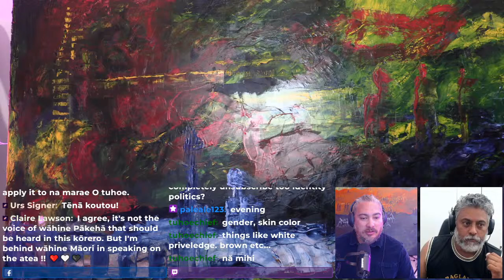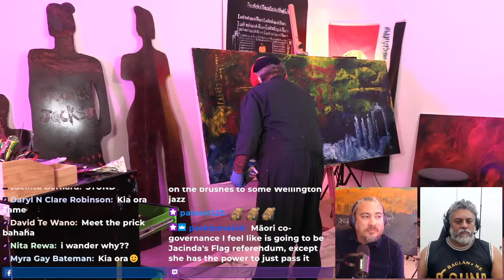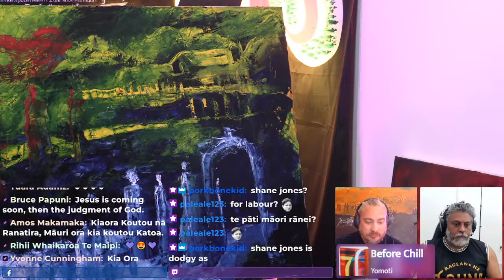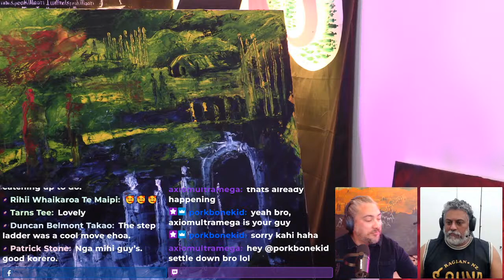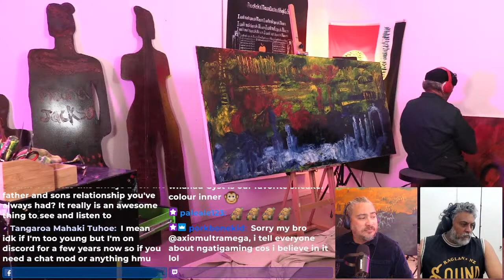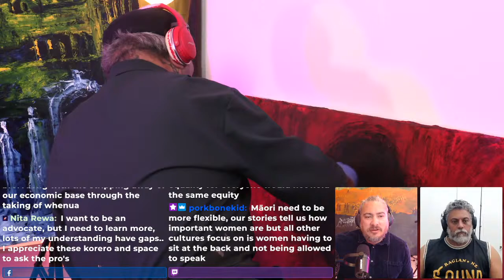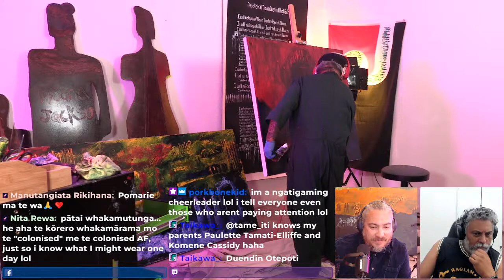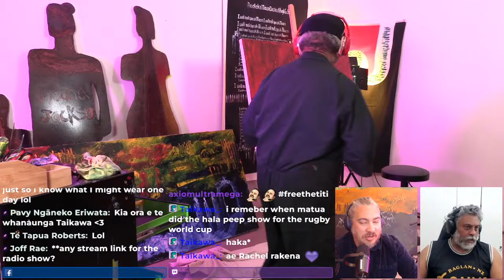Tame Iti - Live stream Painting and Korero